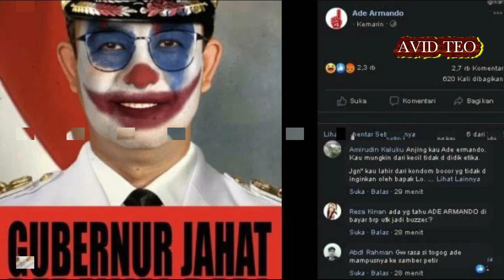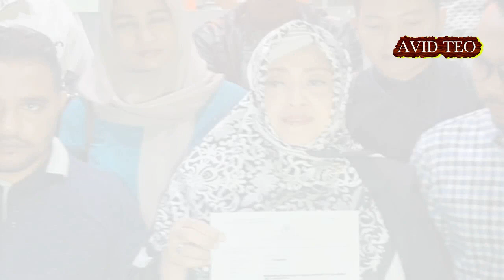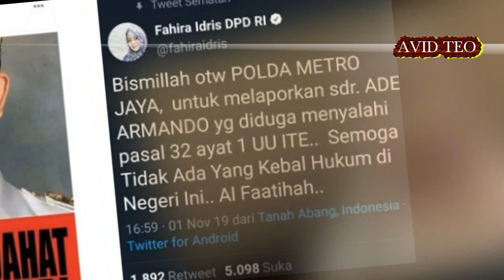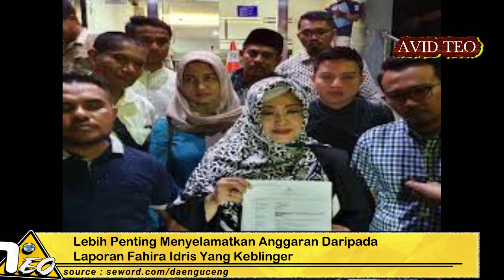Pelaporan Fahira Idris Yang Keblinger Padahal Lebih Penting Menyelamatkan Anggaran Yang Bocor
Sumber Artikel :
Penulis :